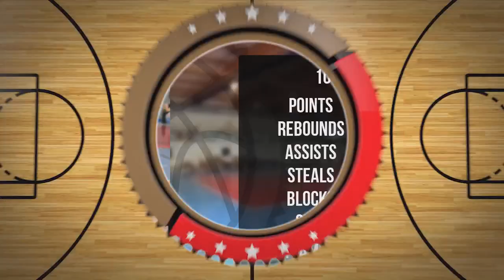James Clancy Player Mixtape DC106R Brodnica 2024